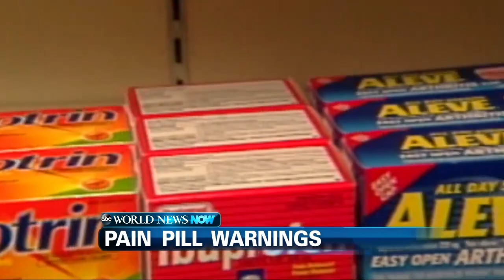Terror Attacks Stopped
The head of the FBI believes recent arrests helped to keep July 4th safe.